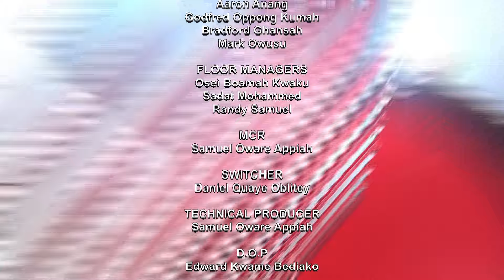SPORTS NEWS WITH DAVID OFORI OSAFO 17/10/24